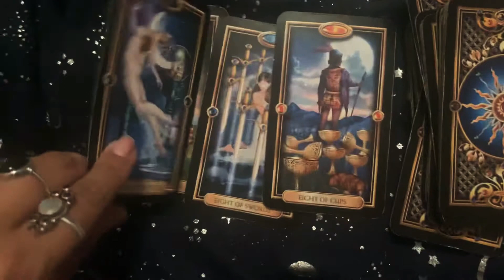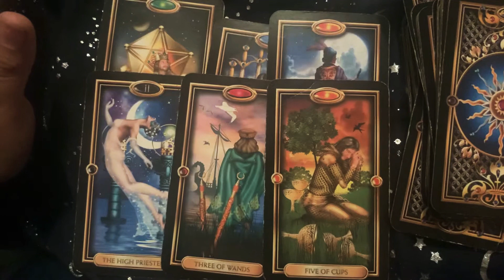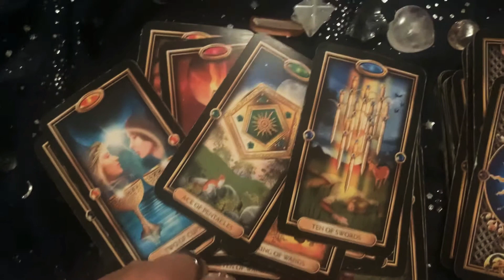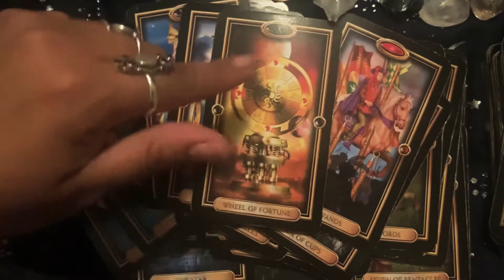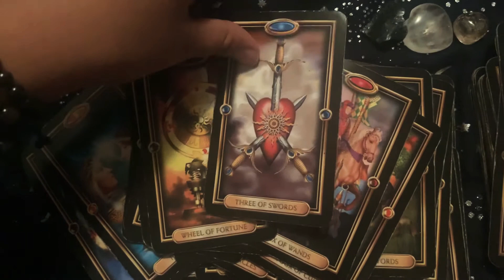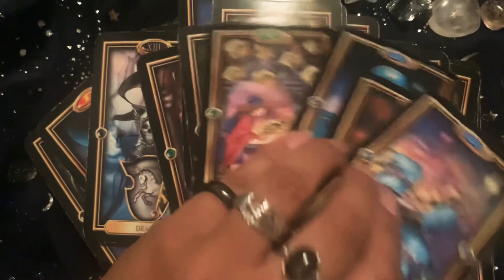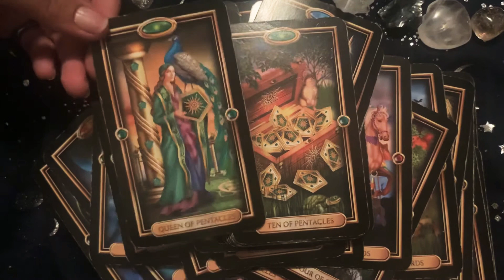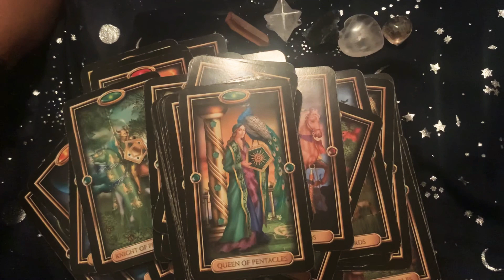Pisces ♓️ Weekly “Money 💰 Coming Your Way! & Archangel Michael has a Message for you!” 💫😇🦋☀️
Crystals✨💎 💫
Orange Angel Aura Quartz
Obsidian
Heart shaped rose quartz
Archangel Metatron- Clear quartz merkabah
Golden aura quartz tumbled